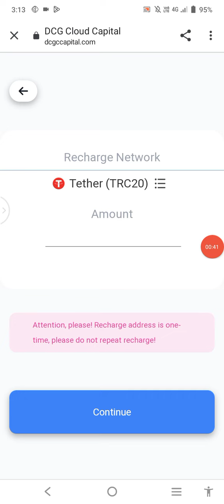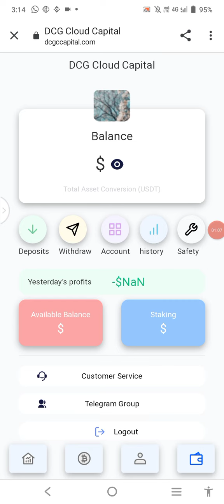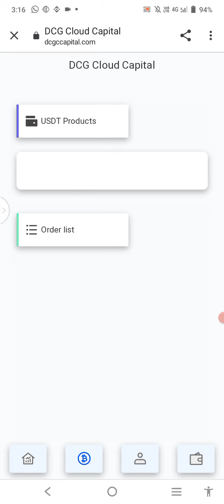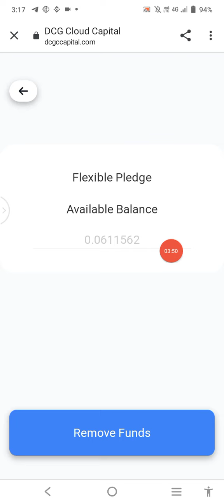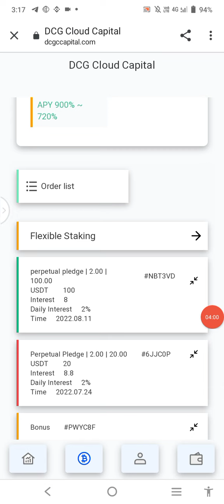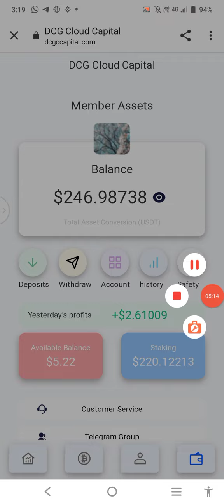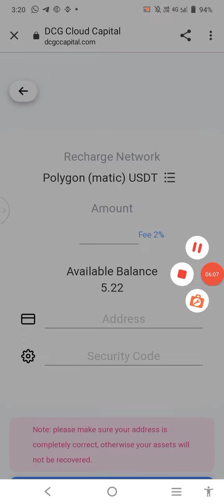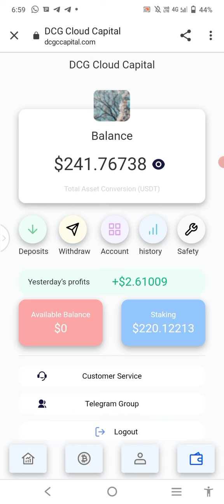New USDT Mining Website Today | New USDT Earning App | USDT Mining Site 2022 | Earn 100$ Per Day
Invitation code -: 47PD7R

income explanation
1: The site's daily mining revenue is 6-8% (the minimum deposit for new users to successfully register is to recharge the account according to the current exchange rate to activate the account, and then the income will be permanent.
2: Permanent withdrawal limit
(Deposit 5-499U daily withdrawal 2.0%
Deposit 500-999U daily withdrawal 2.5%
Deposit 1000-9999U daily withdrawal 3%
Deposit 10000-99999 Daily withdrawal 3.5%
Deposit 100000 or more USDT daily withdrawal 4%
5% for deposits above 1,000,000
The more deposits, the higher the income, the faster the return, the higher the daily withdrawal limit,
3: Promotional Rewards Please promote your share link on your Facebook, Facebook group, YouTube, Intagram, Twitter, Telegraph group or any social media platform (Share link: log in to the website and click the "Share" button to enter). You will earn up to 17% commission for anyone who signs up and deposits. These commissions will be credited to your promotional account and you can withdraw them at any time without limitation.

Investment principal recovery time:
Deposit 2-499U 2%, only 50 days to recover the investment principal, and enjoy the daily withdrawal limit
Deposit 500-1999U 2.5% permanent withdrawal limit, it only takes 40 days to earn back the investment principal and enjoy the daily withdrawal limit
Deposit 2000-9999U 3% permanent withdrawal limit, it only takes 33.3 days to earn back the investment principal and enjoy the daily withdrawal limit
Deposit 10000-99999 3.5% permanent withdrawal limit, only 28.5 days to earn back the investment principal,
Deposits higher than 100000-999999 or even more USDT enjoy a permanent withdrawal limit of 4% of the daily withdrawal limit, and it only takes 25 days to recover the investment principal.
Withdrawal rules
You must use the Polygon-usdt collection address to withdraw money, otherwise it will not be credited to the account, remember! ! ! !
Dynamic introduction rewards, continuous income!
Level 1 users recharge, get 5% reward
Level 2 users recharge, get 3% reward
Level 3 users recharge, get 2% reward
The stronger the team, the more profit!

Reliable after a small investment in ourselves!
As long as we do the first layer, it will naturally ferment later, bringing you long-term and continuous stable additional income.
We use a five-level three-level system to reasonably distribute bonus commissions:
The five-level three-level system or the five-level three-level system is a bonus distribution system that originated in the United States. It was proposed by two Jewish college students in their graduation thesis and won the Silver Eagle Award at the Asia Pacific Direct Selling Conference. At present, this kind of bonus distribution model has been widely cited by my country's financial insurance and banking industry, but there are still many illegal elements used in illegal pyramid selling activities. In fact, the bonus distribution system itself is not good or bad.

current income
0.15% per day
Fixed investment rules
Experience 1-7 days 0.5-2% 1-10U
60 days profit 2.1% per day
120 days income 2.5% per day
180 days profit 3% per day
360 days income 3.5 per day
720 days earnings4 per day

Your Queries new usd mining site
new usd earning site 2022
new free usdt site
investment site
legit investment sites 2022
new usdt mining sites 2022
best usdt website
 best usd mining site
new best usdt mining site 2022
new usd mining site 2022
new usd mining website
new best usdt mining site
2022usdt investment site, usdt investment website
 new investment website
 new investment website 2022
earn 100$ per day
earn 100$ per day without investment